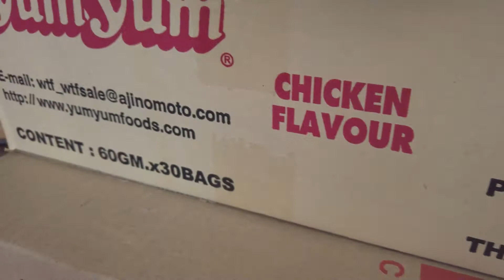SISDAC St Albans Asiasiga Sosaiete Fesoasoani 11 Feb 2021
Every 2 weeks asiasi for all Families in St Albans, we are starting from our house but apologies for not videoing other houses as we had a Dr appt to go to. Malo fai o le faiva AuOfisa St Albans